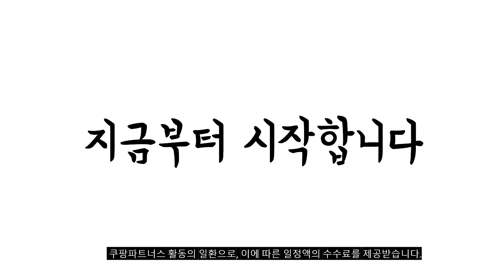2023년 갤럭시s21 판매 추천순위 BEST10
❤️❤️❤️ 갤럭시s21 구매 가격 평점 리뷰 정리해 봤어요! ❤️❤️❤️
[00:06]
10위. 삼성전자 갤럭시 S21 5G 256GB 새제품 미개봉 [399,000원]

[00:11]
9위. 삼성 갤럭시 S21 울트라 5G 256GB 정품 [599,000원]

[00:17]
8위. 삼성 갤럭시S21 256GB SM-G991N 중고폰 공기계 JI [319,000원]

[00:22]
7위. 삼성 갤럭시S21플러스 + 256G 특SS급/3사호환가능/공기계/자급제/중고기기/유심꽂고바로사용/중고/중고폰 랜덤빠른배송 256GB [419,000원]

[00:28]
6위. 갤럭시 S21 5G (G991N) 가개통 미사용 새제품 [599,000원]

[00:33]
5위. 삼성 정품 갤럭시S21플러스 LED 뷰 케이스 EF-NG996 [18,770원]

[00:39]
4위. 삼성전자 갤럭시 S21 5G 256GB 새상품 미개봉 [398,000원]

[00:44]
3위. 삼성전자 갤럭시 S21 5G 256GB 정품 미개봉 [398,000원]

[00:50]
2위. 삼성 갤럭시 S21 5G 256GB SM-G991 삼사호환 [442,000원]

[00:55]
1위. 삼성 갤럭시 S21 플러스 256GB 정품 자급제 [459,000원]